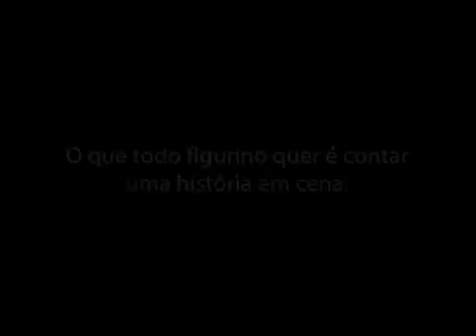Vídeo de suplemento 6°ano artes cênicas (Teatro e Figurino)